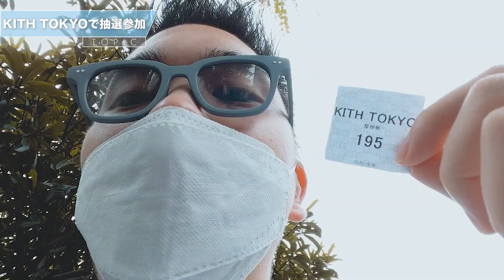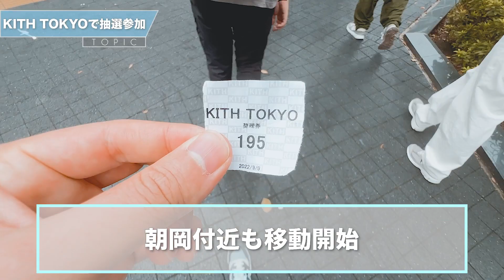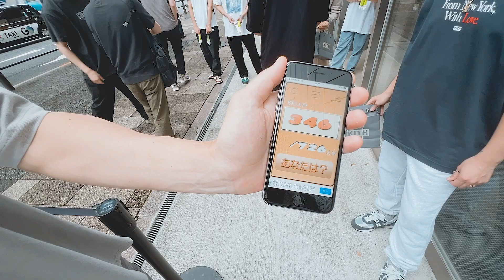[スニーカー・抽選]突如発表されたKITH x New Balanceコラボがまさかの700人越えに！？土壇場で奇跡を起こせの巻 -Chillin’ Fashion Crib Vol.688-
今回は第688弾ということで、KITHとNew Balanceのコラボが突如発売告知！？

KITH TOKYOの並びはまさかの700人越え、、、

果たして、、、

この土壇場で奇跡は起きるのか！？

[メモ]
・ラーメン居酒屋 煎り酒と麺「しもきはら」
〒154-0012 東京都世田谷区駒沢３丁目１４−２ アムス・インターナショナル

・朝岡周 & The Jack Band x YURIE BAND
2022/9/21(WED) at 晴れたら空に豆まいて
OPEN 18:30 START 19:30 Music Charge ¥4,500
※本公演は配信での視聴も可能です。

-朝岡周 & The Jack Band-
朝岡周 Sax
宮本憲 Guitar
原田ソウ Bass
大津惇 Drums